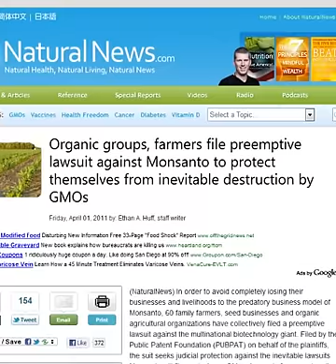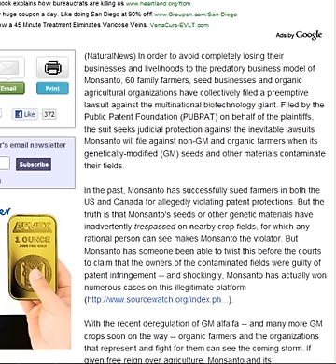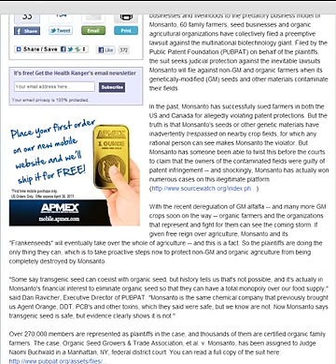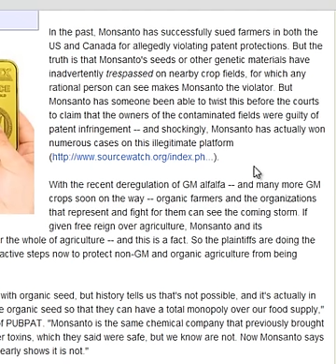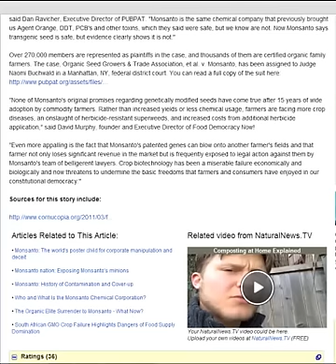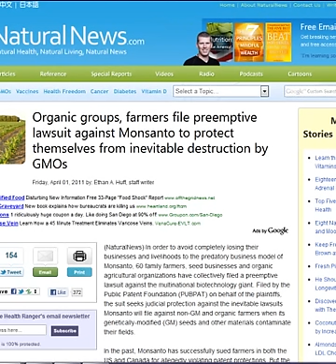GMO Giant Monsanto Gets Sued By Organic Farmers - Watch and Pass On.wmv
Organic groups, farmers file preemptive lawsuit against Monsanto to protect themselves from inevitable destruction by GMOs.  Below are the links to the articles mentioned in the Video . Watch Read and pass it on . Leave a comment get involved if you don't then who will ? Monsanto is poising the earth , Do some research on GMO and the effects this is what you are eating . -

take the tour get prepared

Law Suite